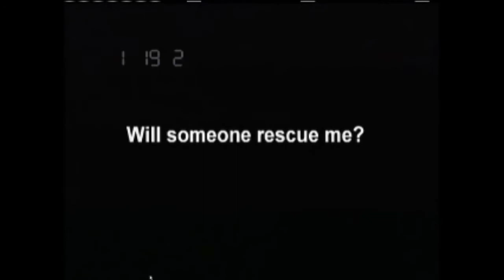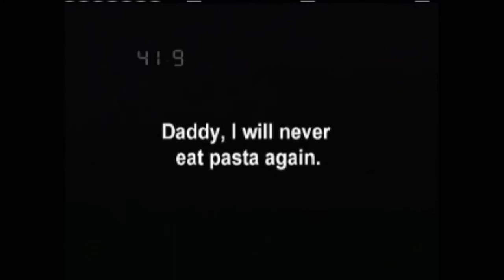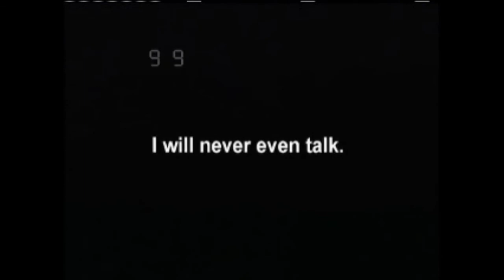slaughter TAT closing clip